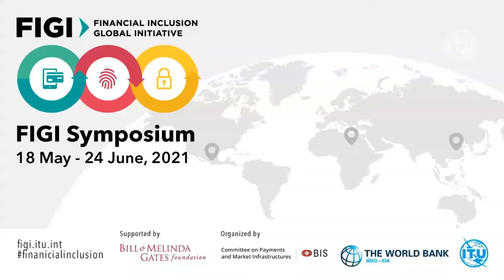FIGI 2021: M-PESA – Trailblazing mobile money adoption in Kenya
FIGI – Financial Inclusion Global Initiative will enable national authorities in developing and emerging markets to better utilize the potential of digital technologies for financial inclusion, and to manage associated risks.